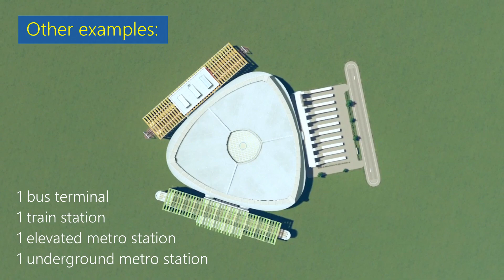DESIGN YOUR OWN TRANSPORT HUB ON CONSOLE | NO MODS | Airports DLC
A working modular vanilla transport hub using Airports DLC Assets. No mods required.
Watch and see how it is done.